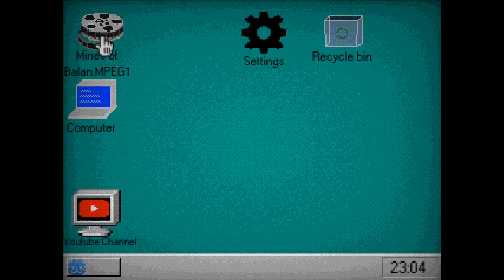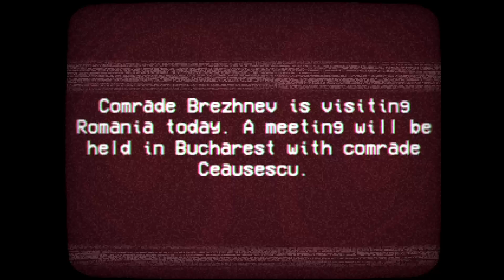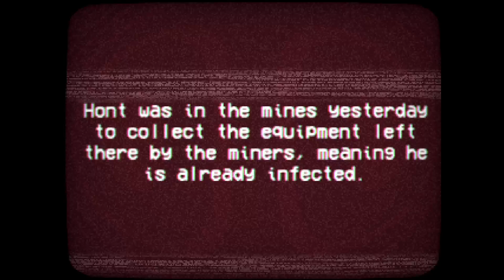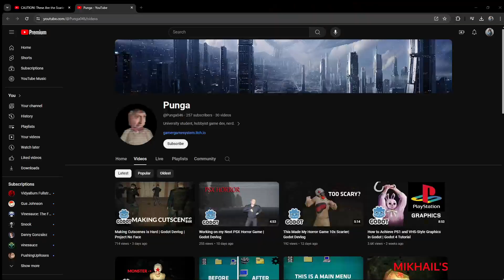Ancient Mine Haunted By CONTRA [Vidyabum Vods]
a mine full of ghosts, or something i forget